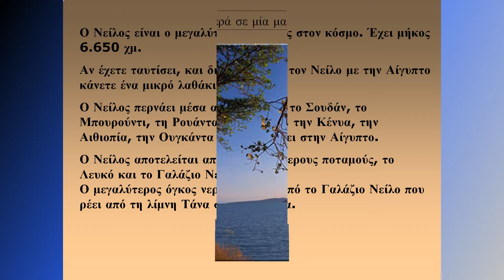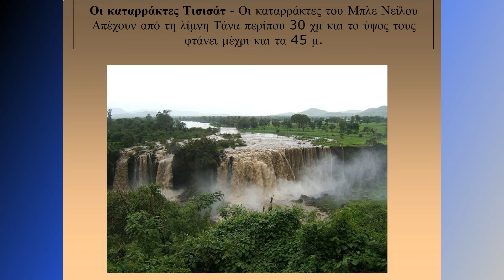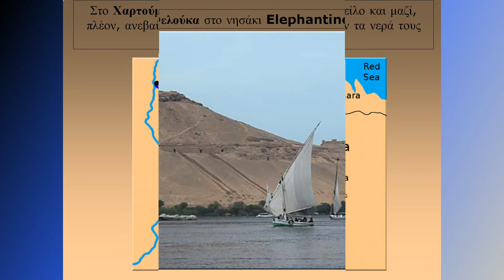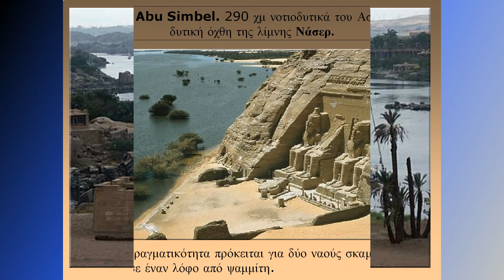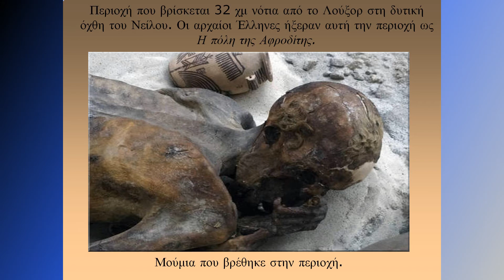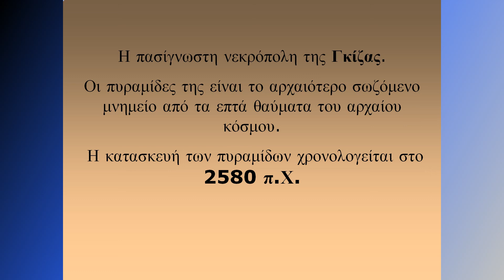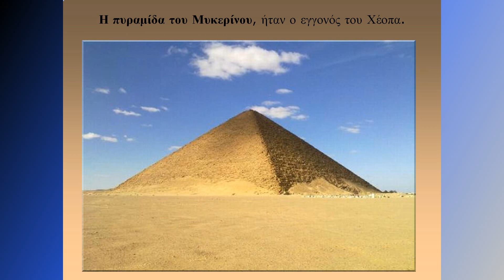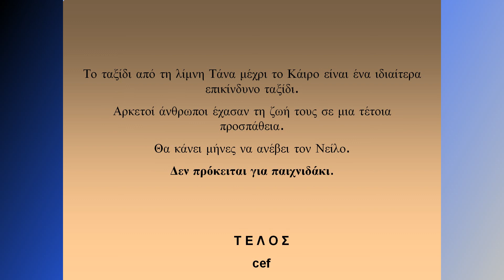Egypt Nile Trip